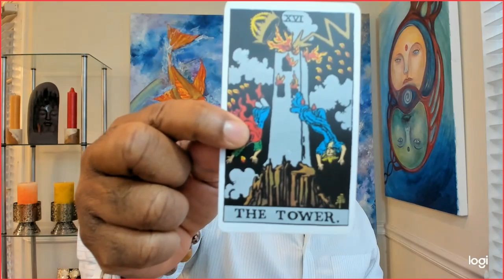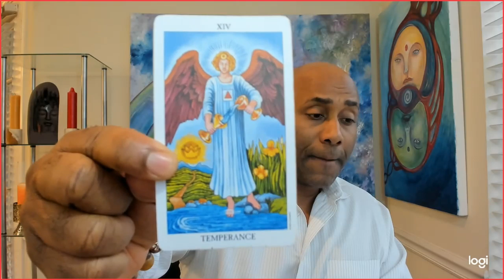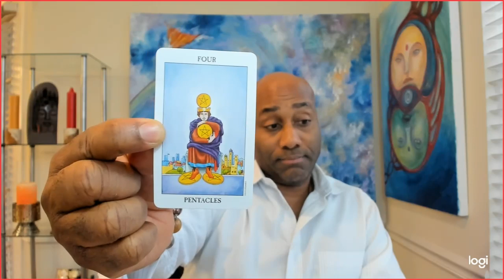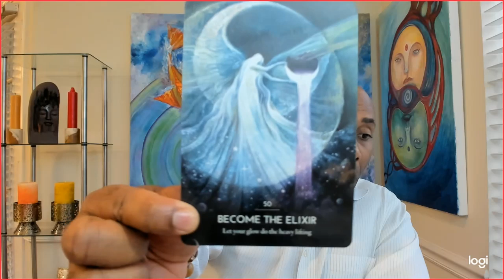Scorpio TRANSFORMATIONAL changes !! JAN